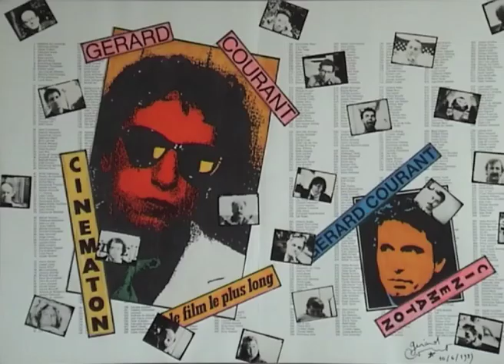Reem El Zein Hamzeh (2012) by Gérard Courant - Cinématon #2567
Le portrait de Reem El Zein Hamzeh réalisé par Gérard Courant à Dubaï (Émirats Arabes Unis) (silencieux).
Reem El Zein Hamzeh's portrait by Gérard Courant (2012 - silent).